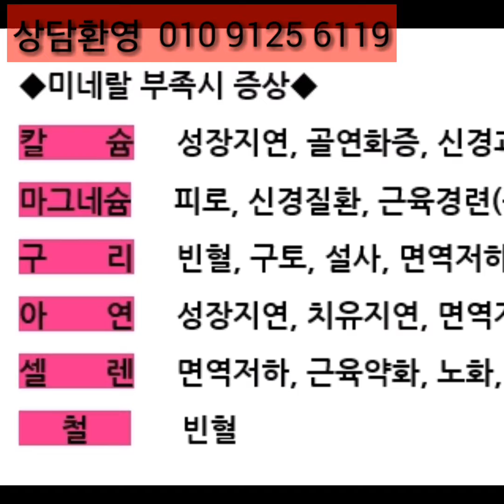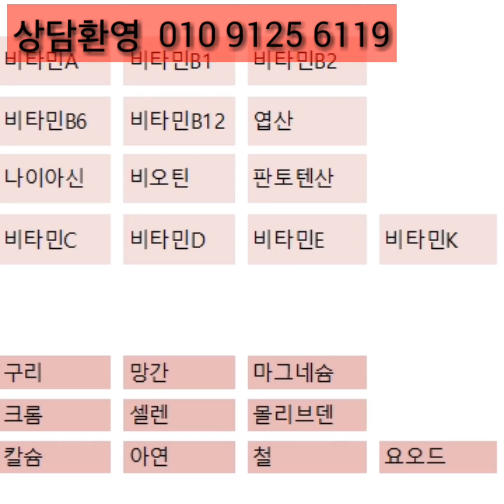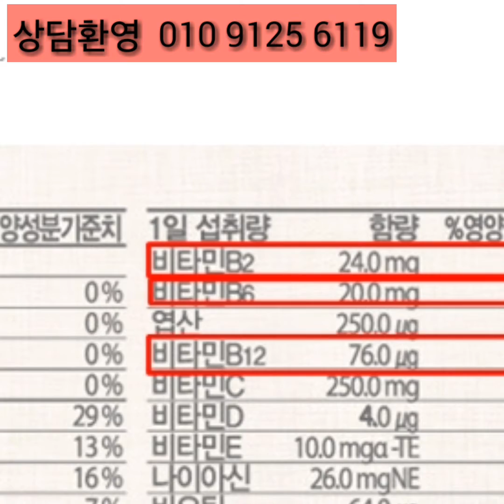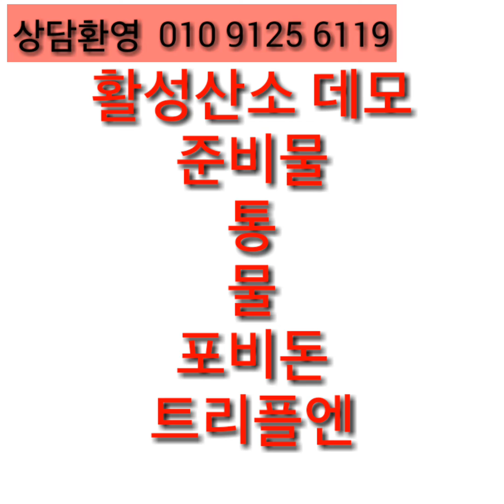하이리빙 트리플엔 종합비타민무기질 010 9125 6119